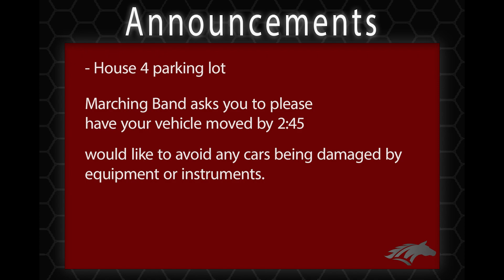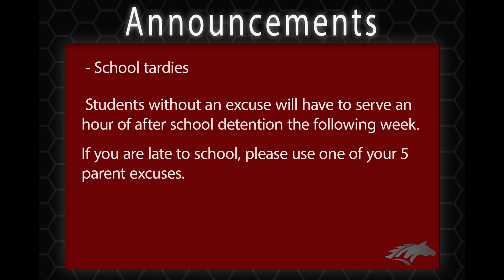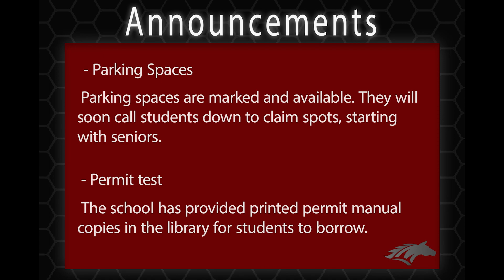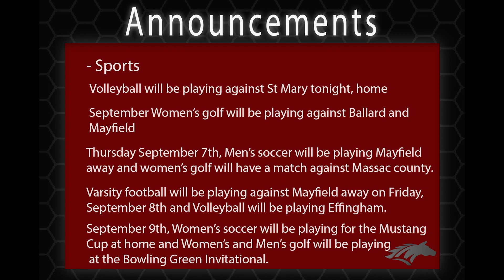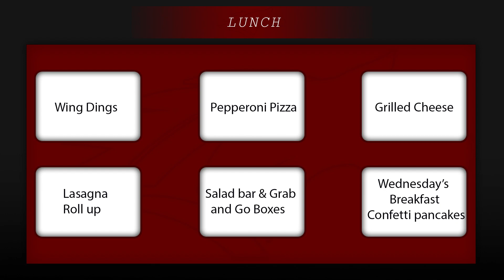Sep. 5th Announcements